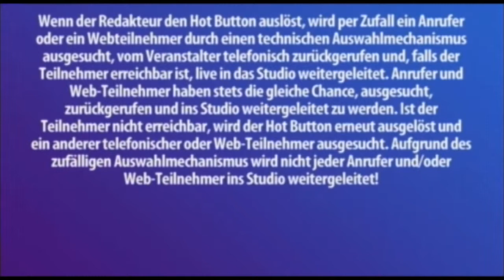RS-series - Switzerland, Channel4 - WithRules